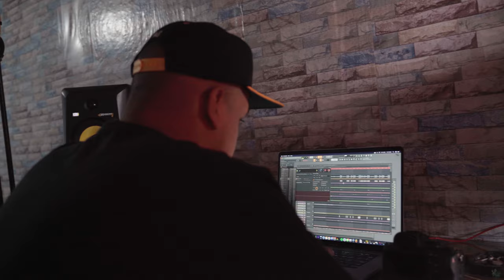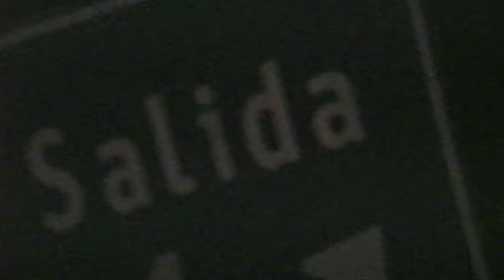GRINGO MONEY MOE - PAN Y PESCADO 🥖🎣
Esta canción la escribí en los momentos mas agridulces que pude pasar en mi vida, unos meses antes de devolverme a Nueva York.  A pesar de los momentos difíciles, los que me moldearon a ser mas fuerte, pude pasar muchos momentos llenos de alegria, tirando pa arriba con tos mis hermanos, alla en la capital, Santiago de Chile.  A pesar de todo, hay que ser agradecido en esta vida por todo lo que tenemos, la gente que nos rodea y nos quiere, y las oportunidades que se nos van dando.  Muchas gracias.  Hasta las lagrimas shico :')

"Pan Y Pescado"